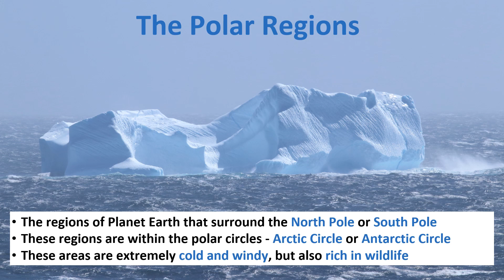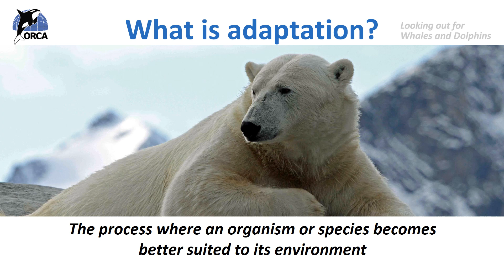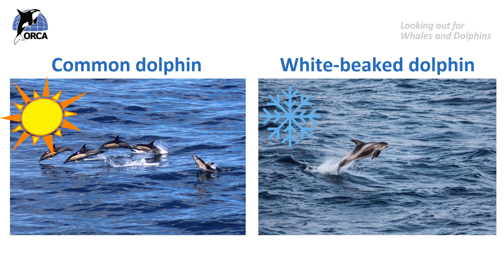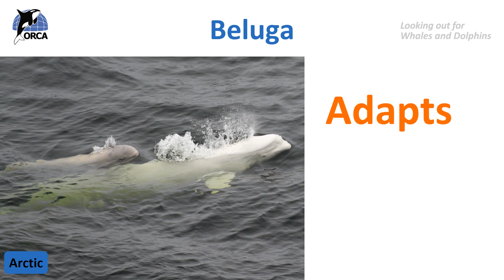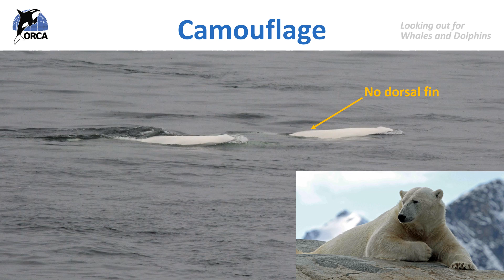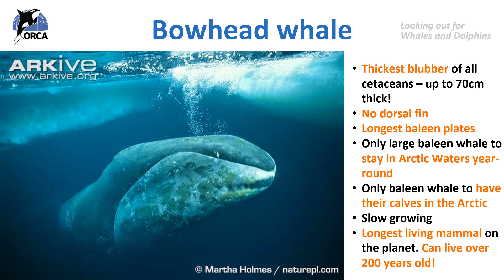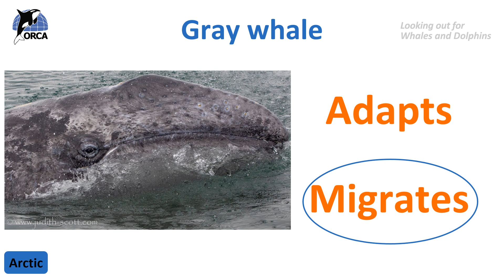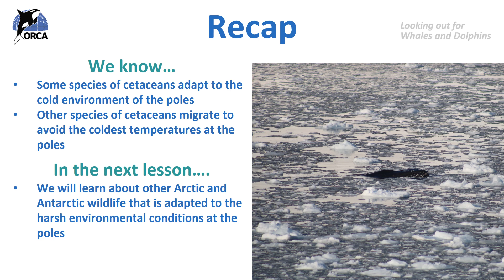ORCA Lesson 15: Polar Adaptations Part 2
The 15th in a series of lessons about whales, dolphins and porpoises, aimed at KS2.